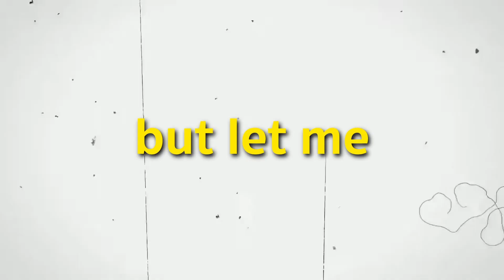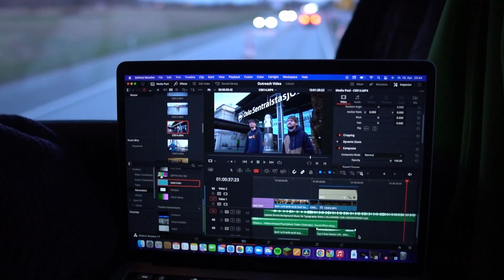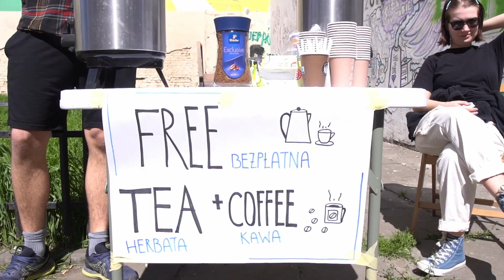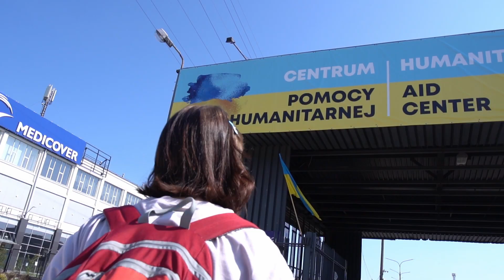I Traveled Europe For 5 Months! | YWAM ROGALAND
In den letzten 6 Monaten war ich teil von YWAM ROGALAND in Norwegen.
Das ist eine art "Schule" die verschiedene Kurse anbietet, unteranderem eine DTS. DTS steht fur "Discipleship Training School", was soviel bedeutet wie "Jüngerschafts Schule".

In den ersten 3 Monaten lernt man wahnsinnig viel über Gott, deine Beziehungen zu Gott und vor allem deine Identität. Ich bin schon seit meiner Geburt an Christlich aufgewachsen, allerdings hat mir dieses Program gezeigt, wir real Gott eigentlich ist.

In den letzten 3 Monaten (um welche es in dem Video geht), sind wir als eins der 4 Teams durch Europa gereist und sind dabei nur mit Zügen und Bussen gefahren, deswegen "Ticket to Ride - Europe". In diesen 3 Monaten haben wir versucht, dass was wir gelernt haben, an andere weiter zugeben. Die Zeit bestand allerdings zum Großteil aus Sozialer Arbeit wie z.B. Suppen Küche für Hilfsbedürftige, Ukrainische Flüchtlingslager, Arbeiten mit Obdachlosen usw.

Es war eine wahnsinnig prägende Zeit, welche ich nie vergessen werde.
Danke :)
► Die Länder:
🇳🇴Norwegen
🇸🇪Schweden
🇪🇪Estland (1. Ziel)
🇱🇻Lettland
🇱🇹Litauen
🇵🇱Polen (2. Ziel)
🇦🇹Österreich
🇭🇺Ungarn (3. Ziel)
🇷🇸Serbien
🇲🇪Montenegro
🇦🇱Albanien
🇳🇴Norwegen

►Equipment:
(im Video sind alle Produkte und Bestandteile meines Setups)